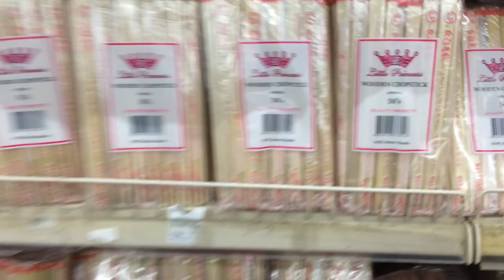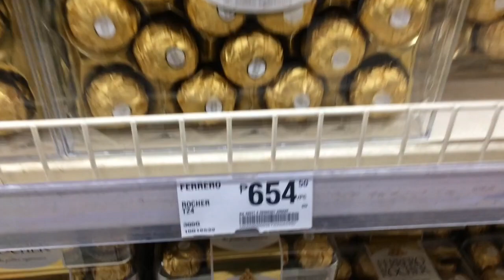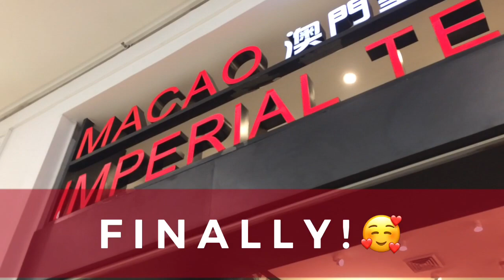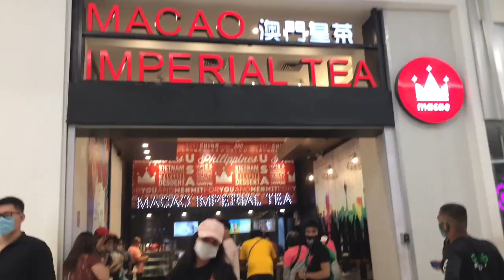FIRST TIME ULIT SA MoA AFTER 3 MONTHS (NALIBRE NG 1 LITER OF MILKTEA) | Vlog#13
Hi everyone! Thank you so much  for supporting my channel :D

I am also self-studying Turkish Language, you may check my TURKISH playlist